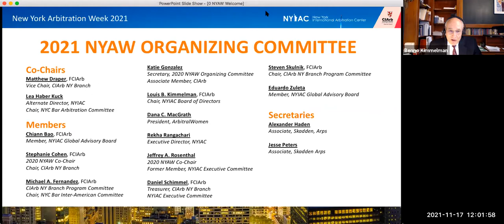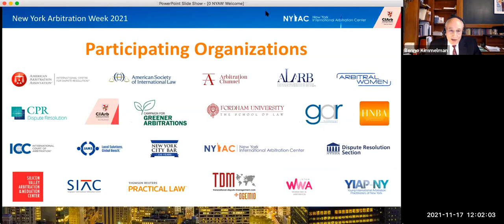NYAW2021 CIArbNY & NYIAC Getting It Right in International Arbitration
Getting It Right in International Arbitration
Program Host: CIArbNY and NYIAC
When: Wednesday, November 17, 2021

This session is a collaboration of the New York Arbitration Week 2021 Co-Hosts, the New York International Arbitration Center (NYIAC) and the Chartered Institute of Arbitrators New York Branch (CIarbNY).

Panel One
Title: Getting it Right: How Arbitrators, Counsel and Institutions Can Improve the Quality of the Arbitral Process

Description:

This panel of leading arbitrators and counsel will explore possible ways to improve the quality of what we deliver to users of the arbitration process. In particular, what can stakeholders – arbitrators, counsel and arbitral institutions – do to build party trust and confidence in international arbitration.

What obligations (if any) do counsel have as advocates in a case to improve the quality of the arbitral process?
What arbitrator best practices can enhance the decision-making process and the conduct of an arbitration so as to increase the likelihood of getting the process and award “right”?
Should arbitral institutions contribute to the quality of the tribunal’s award and if so, how?

Moderator
Professor Gabrielle Kaufmann-Kohler; Partner, Lévy Kaufmann-Kohler; Geneva, Switzerland

Panel Two
Title: Getting it Right: Should the Functus Officio Rule be Reformed?

Description:

Under the common law doctrine of functus officio, courts have barred arbitrators from correcting errors in their final awards. The rules under which most commercial arbitrations are conducted generally, expressly forbid arbitral tribunals from correcting anything other than clerical, typographical or computational errors.

• Should there be a different approach for partial final awards?

• Does the functus officio doctrine lead to more set-aside applications to courts?   Does it lead to more incorrect awards?

• Should institutional providers revise their rules to permit substantive corrections, and, if so, under what circumstances?  Could the parties address this in the organization of the arbitration?

• What about draft awards? Would that improve the quality of the result?

Moderator
Richard F. Ziegler, FCIArb; Independent Arbitrator, Acumen ADR; New York, NY, USA

Speakers
Martin F. Gusy; Partner, Bracewell LLP; New York, NY, USA

Eduardo Silva Romero; Partner & Co-Chair of International Arbitration Global Practice, Dechert LLP; Paris, France

Professor Janet Walker, C.Arb, FCIArb; Independent Arbitrator, Arbitration Place and Outer Temple Chambers & York University Osgoode Hall Law School; Toronto, Canada

Professor Anne Marie Whitesell; LLM Program & Faculty Director, Program on International Arbitration and Dispute Resolution, Georgetown Law School; Washington, D.C., USA

Speakers
Adriana Braghetta; Independent Arbitrator, Adriana Braghetta Advogados; São Paulo, Brazil

Dyalá Jiménez Figueres; Independent Arbitrator, DJ Arbitraje; San José, Costa Rica

Joseph E. Neuhaus, FCIArb; Partner, Sullivan & Cromwell LLP; New York, NY, USA

Elliot E. Polebaum; Independent Arbitrator, Polebaum Arbitration; Washington, D.C., USA